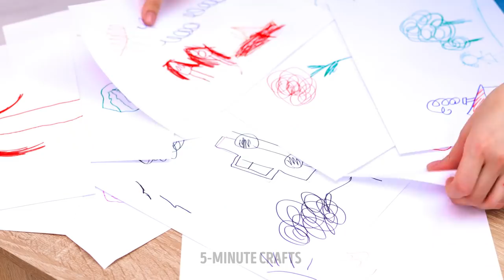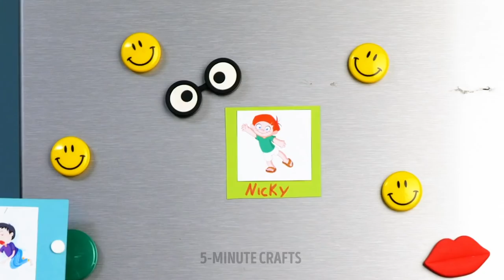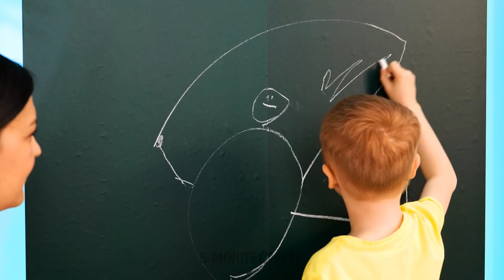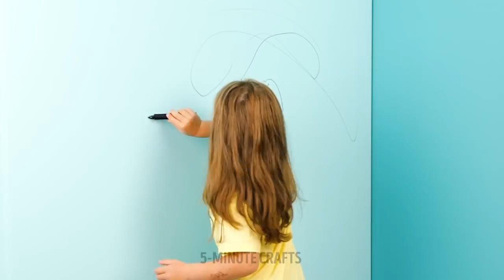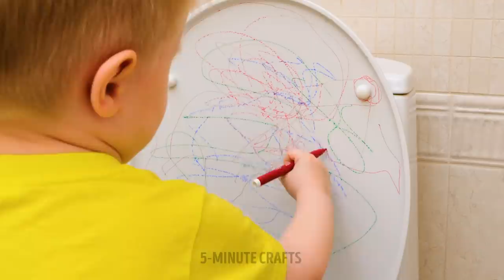Smart Parenting Hacks And Gadgets You Should See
Have you ever had to take care of a rebellious child? Well, if you have children or want to make any toddler follow your rules without throwing tantrums, this is your perfect video. Today we will agree on the best tricks for a child to pay attention to us. We will put some orders in the home without forgetting the fun. We will learn next to the little ones, and we will enjoy spending free time with our nephews putting all these games and tricks into practice. Shall we start?

In this video, we will discover Smart parenting hacks and gadgets you should try at least once. Discover a way to tell if a baby has a fever with a special thermometer. Learn how to use some bathtub gadgets that will help you stay safe while it's bath time. We will tell you a secret to keep the candy intact in the candy drawer. We will even meet multi-use toys that could amuse anyone.

TIMESTAMPS:
05:36 – DIY cheap whiteboard
11:35 – Anti-stress toy
17:18 – Hat for the shower
22:25 – Projector of drawings